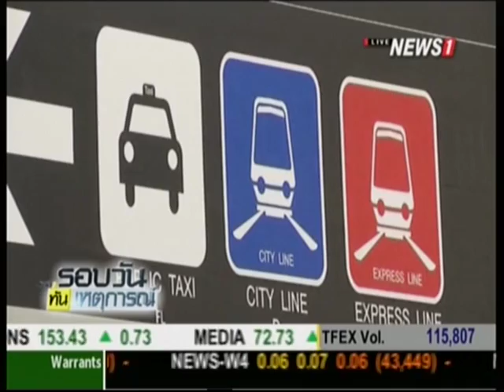คลัง ประเมิน "เมอร์ส" ไม่รุนเเรงเท่า "ซาร์" ไม่กระทบเศรษฐกิจ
23/06/2015 คลัง ประเมิน "เมอร์ส" ไม่รุนเเรงเท่า "ซาร์" ไม่กระทบเศรษฐกิจ